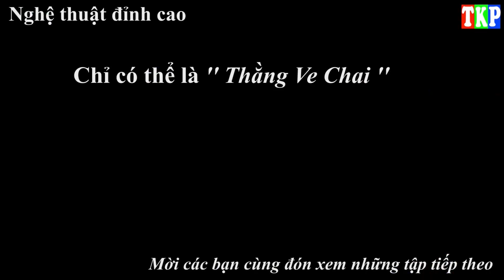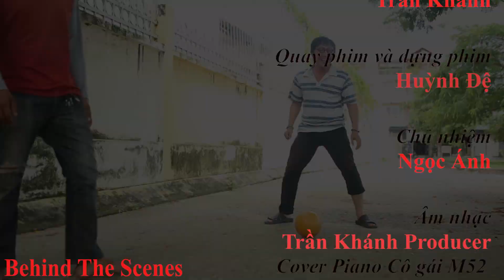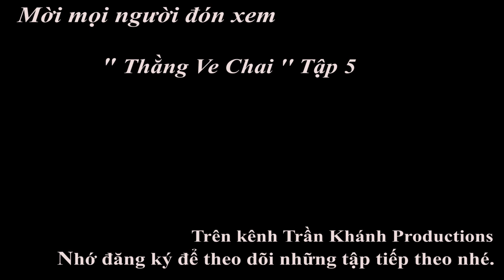Đụng Độ Đội Bóng Thiếu Lâm | Thằng Ve Chai - Tập 4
THẰNG VE CHAI - Tập 4 - Đụng Độ Đội Bóng Thiếu Lâm

Những Clip ngắn hài hước đầy bất ngờ mang đến cho các bạn những phút giây thoải mái sau giờ làm việc, học tập vất vả.

Tập 4 này gồm các Clip:
- Trận cầu Siêu Kinh Điển với Hotboy xăm trổ
- Chung kết World Cup 2018

© Bản quyền thuộc về Trần Khánh Productions
© Copyright by Trần Khánh Productions ► Do not Re-up